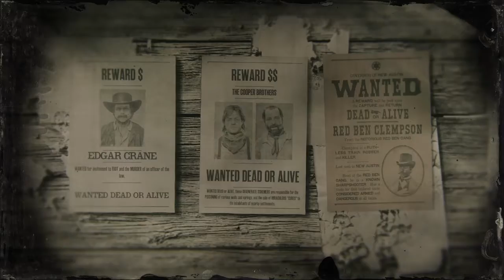Red Ben Clempson Legendary Bounty | Red Dead Online